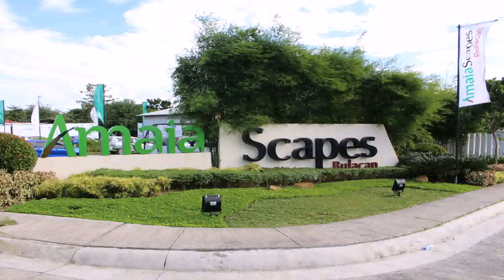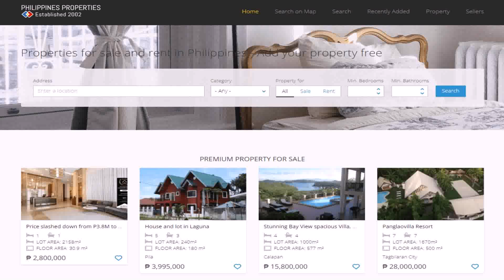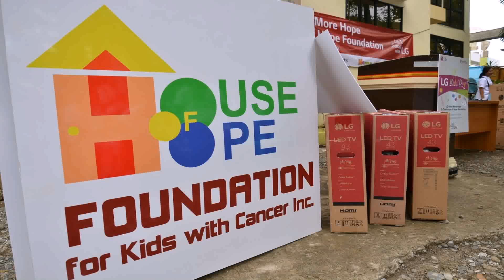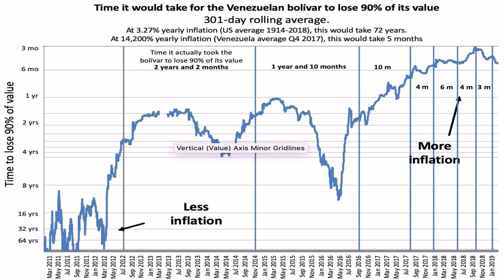House Design Worth 2 Million Philippines